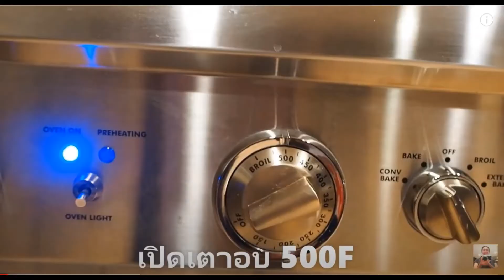พิซซ่าแบบบางกรอบ แป้งไม่ขัดสี วิธีทำง่าย เร็ว น่ากิน เมนูอาหารเพื่อสุขภาพ ครัวสาวจัน คนไทยในอเมริกา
PIZZA พิซซ่าเป็นอาหารยอดนิยมทั่วโลก ถ้าเราทำกินเองที่บ้านได้ มันสุดยอดเลย สาวจันเอาวิธีทำพิซซ่าแบบ บาง กรอบ อร่อย มาให้ชม ส่วนประกอบก็หาง่าย ได้ประโยชน์ เพราะ แป้งพิซซ่าทำเอง จากแป้งสาลีไม่ขัดสี  ชีส ทำจากนม  มะเขือเทศ มีวิตามิน และ แฮม ล้วนดีต่อสุขภาพร่างกาย

ส่วนประกรอบพิซซ่า
Homemade PIZZA: mozzarella cheese, tomato sauce, ham, tomatoes, parmesan cheese  (we got pizza stone and oven 500 F = 260C )   พิซซ่า หน้ามอซซาเรลาชีส  ซอสมะเขือเทศ  มะเขือเทศสด แฮม พาเมชอนชีส   (เปิดเตา 500 F = 260C เราจะมีหินสำหรับใช้อบพิซซ่า) ใช้เวลาอบ 8 นาที เท่านี้ก็ได้พิซซ่า อร่อยๆ  หอมๆ ร้อนๆ ที่น่ากิน กับครอบครัวค่ะ  เมนูนี้ วัตถุดิบหาไม่ยากเกินไป ใช้เวลาในการอบเร็วทันใจ

ส่วนผสมแป้งพิซซ่า                INGREDIENTS  Pizza dough
แป้งสาลี 5 ถ้วยตวง                   all-purpose flour   22 - 1/2  ounces  (640 g )
เกลือ 1 3/4 ช้อนชา                 salt                           1 3/4     teaspoons table salt
ยีส 1 ช้อนชา                             instant yeast           1           teaspoon
น้ำเปล่า 1 3/4 ถ้วยตวง             water                      1   3/4     cups

วันนี้สาวจัน มาชวนพี่ๆ เพื่อนๆ ทำอาหารกินเองที่บ้าน กินเพื่อสุขภาพ ชวนทำ พิซซ่าแป้งบางกรอบ ทำขนม ขนมเค้ก ขนมหวาน ขนมคุกกี้ ขนมปังโฮลวีท ขนมปังธัญพืช ขนมปังเพื่อสุขภาพ ขนมปังธรรมดา ใช้ส่วนผสมที่หาได้ไม่ยากนัก เช่น งา งาดำ เมล็ดธัญพืชต่างๆ เมล็ดทานตะวัน เมล็ดฟักทอง เมล็ดแฟร็กซีด เมล็ดเจีย การทำขนมสาวจันใช้มือนวดแป้ง และ ใช้เครื่องนวดแป้ง และอุปกรณ์ที่หาได้ ที่สำคัญต้องมีเตาอบขนม

Juntima สาวจัน เป็นแม่บ้านต่างแดน คนไทยในอเมริกา ใช้ชีวิตธรรมดา กับสามีคนอังกฤษ กับลูกครึ่งสาวน้อยน่าฮัก เป็นครอบครัวมีสุข ที่ชอบทำอาหารกินเองที่บ้าน เพื่อสุขภาพที่ดีของคนที่เรารัก
หวังว่าพี่ๆ เพื่อนๆได้รับไอเดียดีดี ลองทำตาม วิธีทำขนมปัง ขนมหวานเพื่อเป็น เมนูสุขภาพ ค่ะ ขอบคุณทุกกำลังใจ และกดติดตามค่ะ

บันทึกวีดีโอใช้กล้องโอลิมเปีย (OLYMPUS PEN) E-PL9 ใช้เลนส์ขนาด 14-42mm

แนะนำคลิปเมนูสุขภาพ สะดวกกดตามลิ้งค์